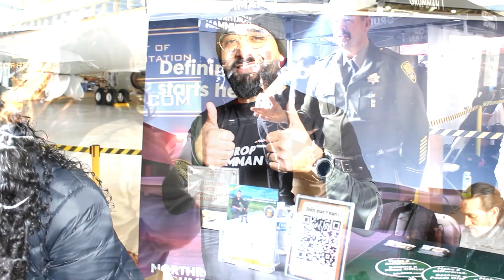Howler for MArch 13th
This is the Howler for March 13th Before Spring Break

This is the link for Salute to Youth